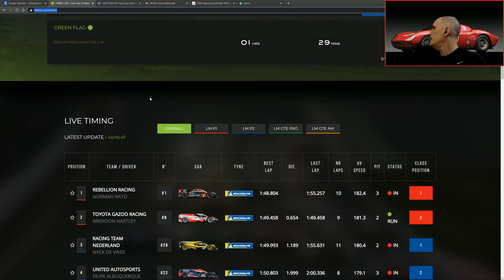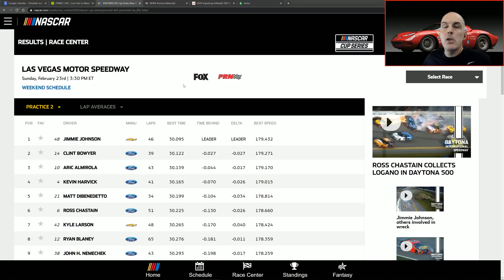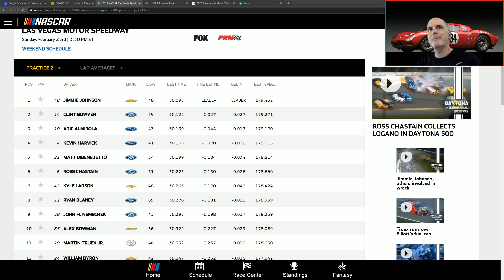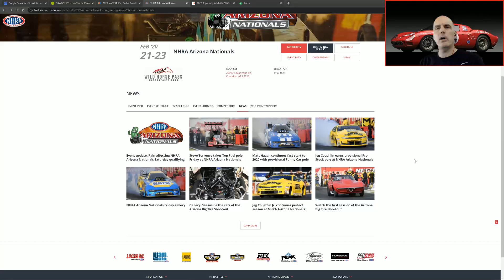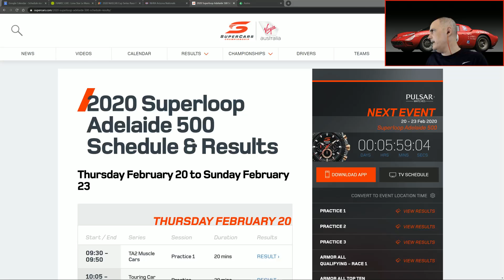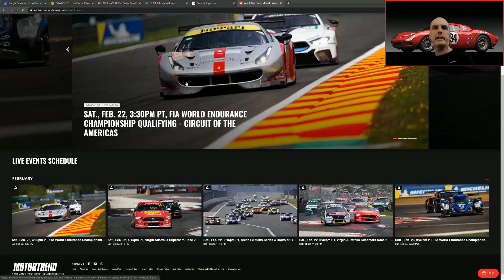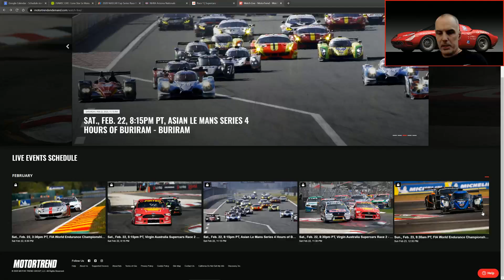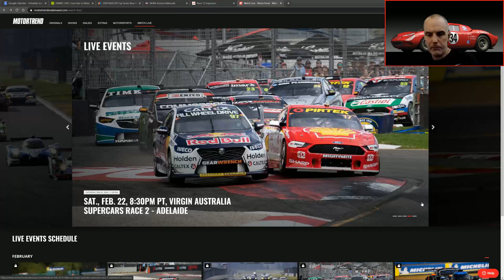Flyin18T Weekend Race Schedule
Taking a quick look at this weekend's racing provided by:
- FIA WEC Lone Star Le Mans
- NASCAR Las Vegas Pennzoil 400
- NHRA Arizona Nationals
- Supercars - Superloop Adelaide 500